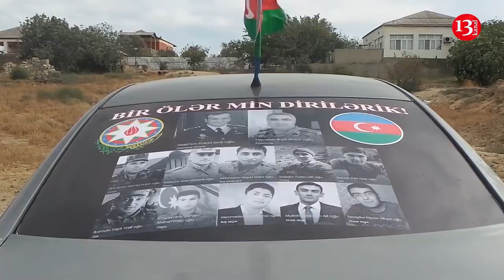Orduya dəstək davam edir, gənclərin ön cəbhəyə növbəti təkər tadarükü